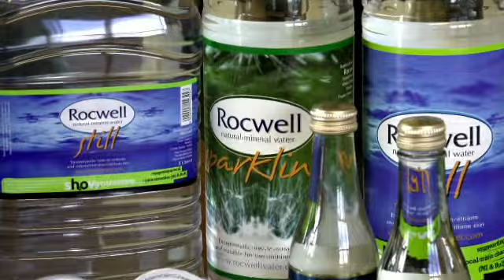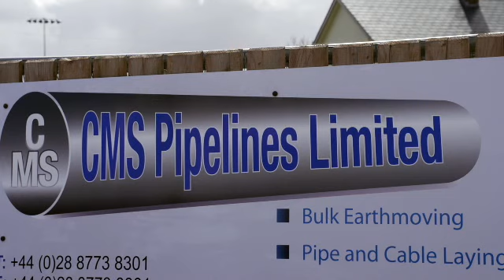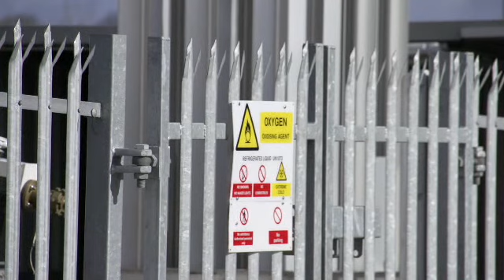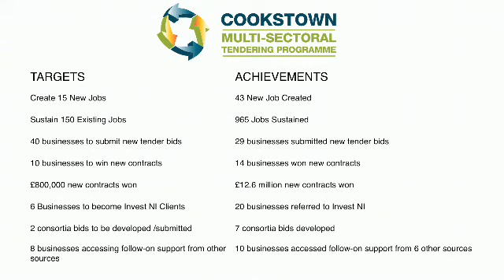Cookstown District Councils Multi Sectoral Tendering Programme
Achievements of local Cookstown Businesses on Cookstown District Councils Multi- Sectoral Tendering Programme.  Hear from Rocwell Natural Mineral Water, IL Contracts, CMS Pipelines & Forbes Contracts.